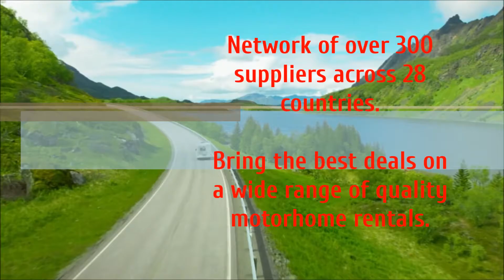RV Rental Atlanta | Cheapest Rental Rates | Book Now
RV Rentals USA.org provides hassle-free online RV rentals. Our team of knowledgeable and friendly specialists are experts in all aspects of camper hire and RV rentals. Our aim is to get you the right vehicle at the right price so that you can experience your dream motorhome holiday. We are the world’s leading motorhome, campervan, and RV rental booking specialists. RV Rentals USA.org has a network of over 300 RV suppliers across 28 countries. If you are looking for the best rental rates on the widest selection of RVs check out our website so you can enjoy the best deals on a wide range of quality motorhome rentals.

Service Areas: Alabama, Alaska, Arizona, Arkansas, Atlanta, California, Chicago, Colorado, Connecticut, Dallas, Delaware, Denver, Florida, Georgia, Hawaii, Houston, Idaho, Illinois, Indiana, Iowa, Kansas, Kentucky, Las Vegas, Los Angeles, Louisiana, Maine, Maryland, Massachusetts, Michigan, Minnesota, Mississippi, Missouri, Montana, Nebraska, Nevada, New Hampshire, New Jersey, New Mexico, New York, North Carolina, North Dakota, Ohio, Oklahoma, Oregon, Orlando, Pennsylvania, Rhode Island, Seattle, South Carolina, South Dakota, Tennessee, Texas, Utah, Vermont, Virginia, Washington, West Virginia, Wisconsin, Wyoming

Services: 24/7 Customer Service on RV Rentals, Luxury RV Rentals, RV for Rent, RVs for Rent, Rent an RV, Renting an RV, Best RV Rental Prices, Affordable RV Rentals, RV Rentals USA, One Way RV Rentals, Early Bird Discount Rates, Wide Selection of RVs, Lowest Price Guarantee, No Obligation Fee on RV Rentals.

Explore the Open Road Book Your RV Rentals Today with RVRentalsUSA.org and Camp In Absolute Comfort & Style.